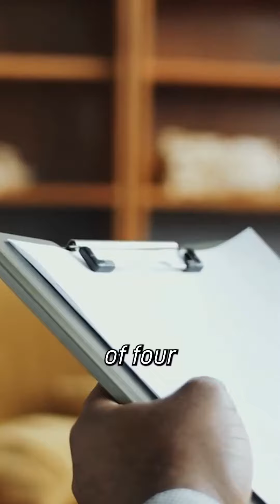She's too pretty to be arrested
And she's also “guilty but mentally ill” - and looking at a long time in jail.